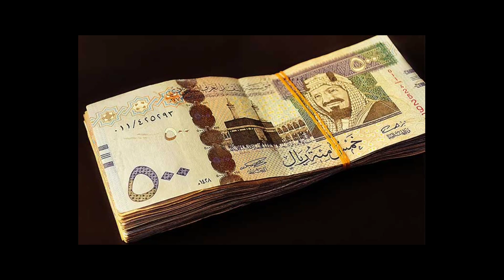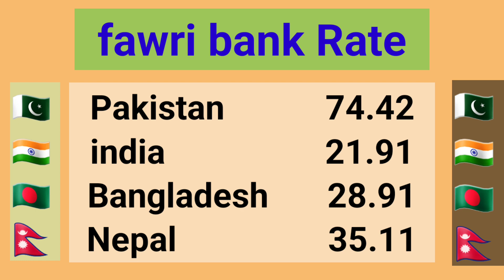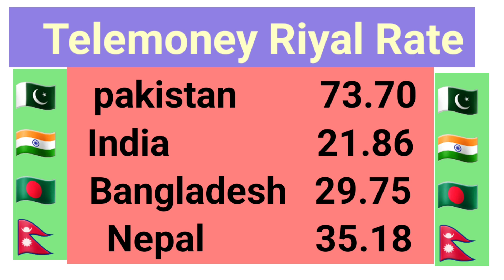آج کا سعودی ریال ریٹ/ Saudi riyal rate today/ today currency exchange rate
riyal rate
saudi riyal
riyal
saudi arabia latest update news today in urdu and hindi
technicalsayid
today saudi riyal currency rate
saudi riyakl rate in nepal
ajker saudi riyal rate
saudi riyal rate sri lanka
kuwait dinar rate sri lanka
currency rate today
todaysaudiriyal rate pakistan india
telemoney anb
enjaz bank al-bilad
آج سعودی ریال کا ریٹ